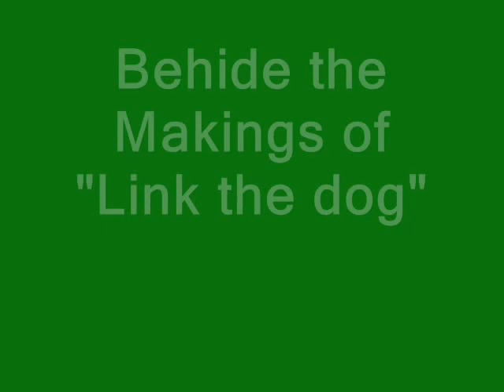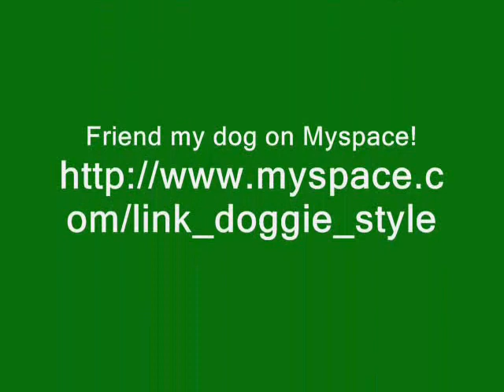Link the Dog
My dog's name is Link and I thought it be funny and cute if he cosplayed as link from ZELDA.

FRIEND MY DOG ON MYSpACE! XD

Song: Zelda theme
by: system of a down